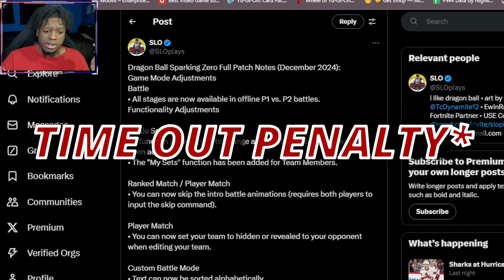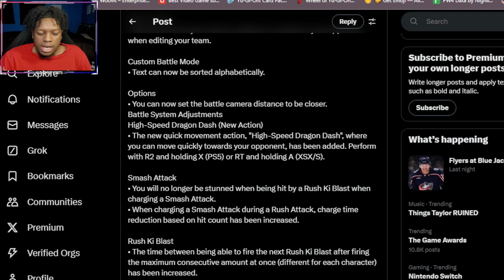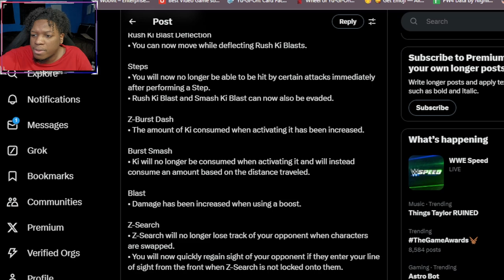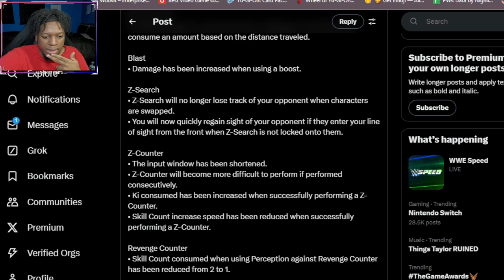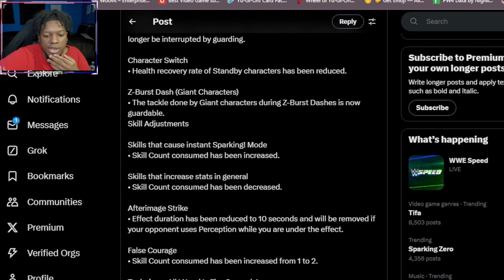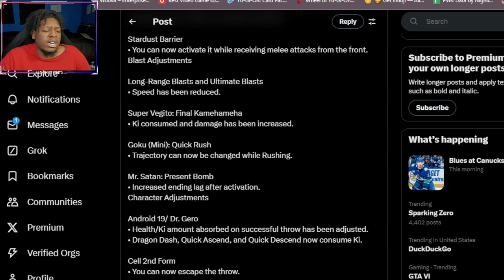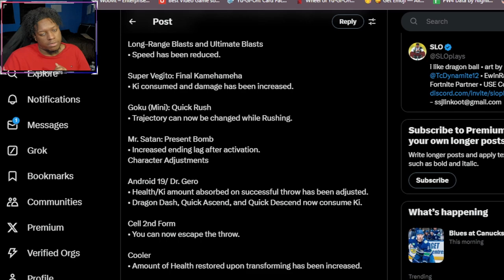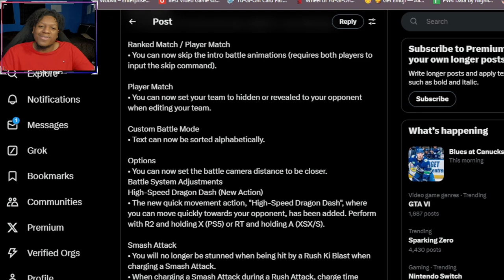Dragon Ball Sparking Zero PATCH NOTES REVEALED!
The patch notes has finally been revealed for Dragonball Sparking Zero and let's just say HUGE changes have been made.